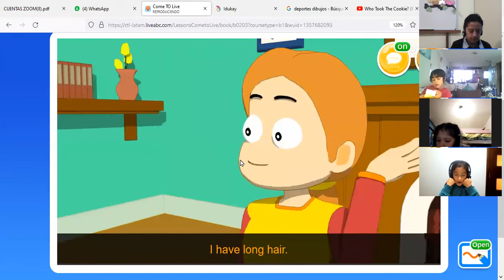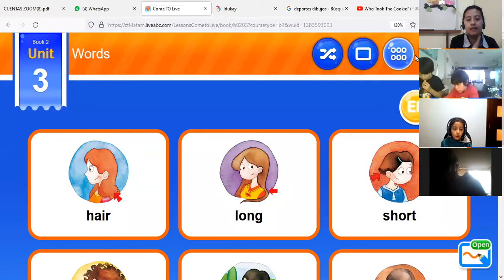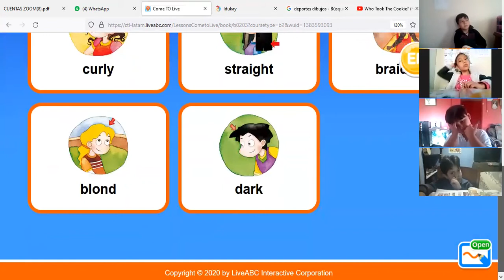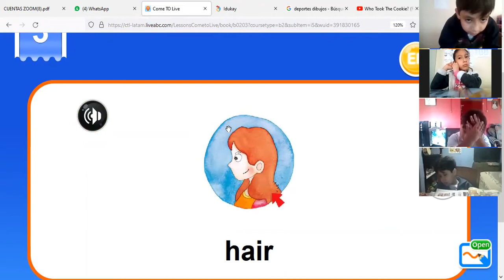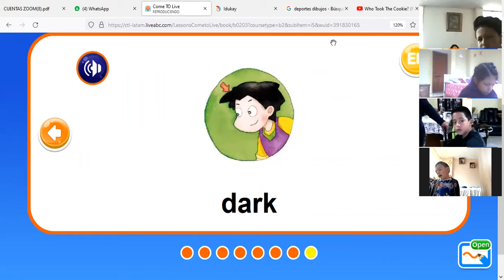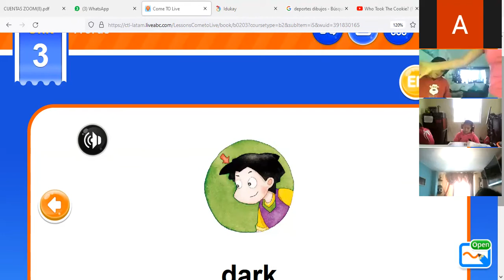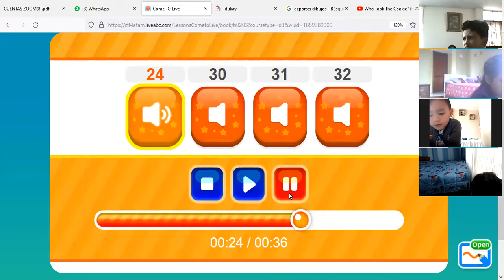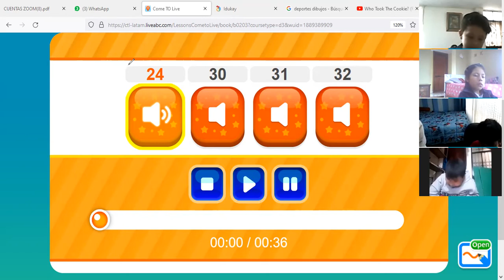3EGB A INGLES BETTY 25OCT2021